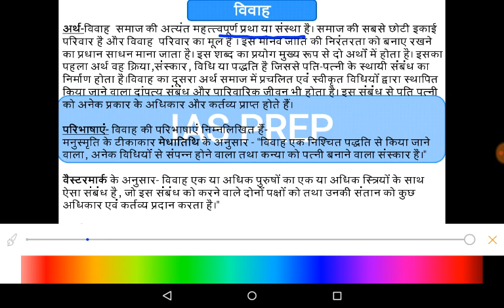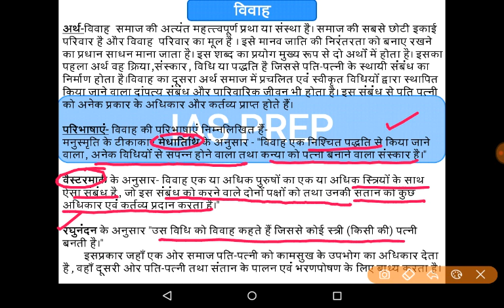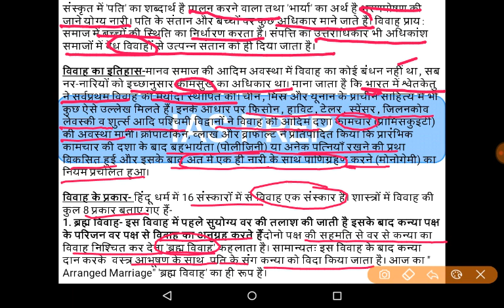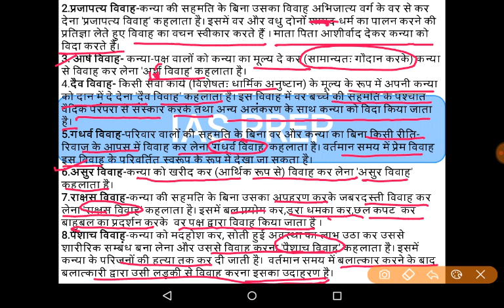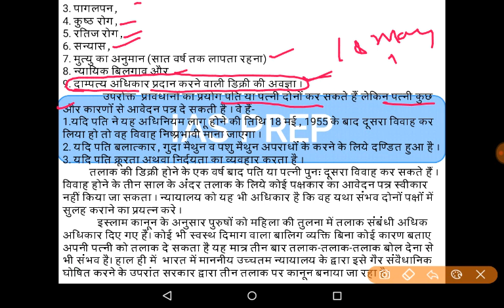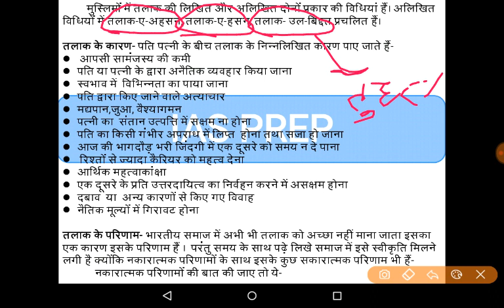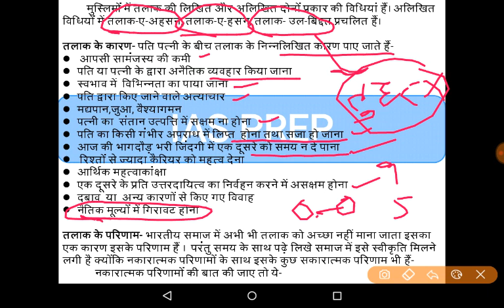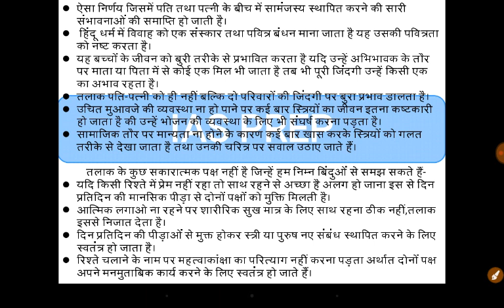SOCIAL WORK PAPER 2 | LEC-7/ MARRIAGE/विवाह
विवाह:अर्थ, परिभाषा, इतिहास, प्रकार, तलाक़ के कारण व प्रभाव
समाज कार्य द्वितीय प्रश्न पत्र, निबन्ध व सामान्य अध्ययन में उपयोगी
SOCIAL WORK OPTIONAL PAPER -2 FOR UPPCS